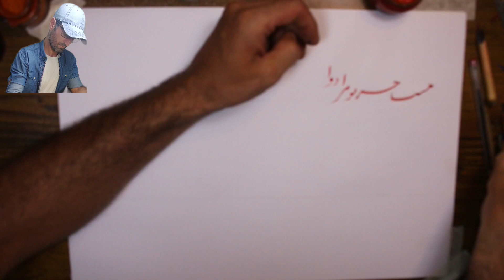calligraphy art Persian